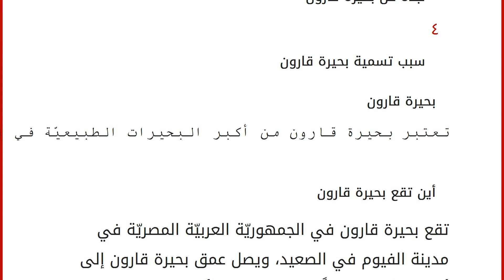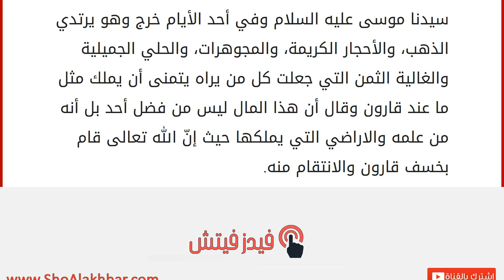أين تقع بحيرة قارون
إقراألمقال كاملا :
محتويات
١ بحيرة قارون
٢ أين تقع بحيرة قارون
٣ نبذة عن بحيرة قارون
٤ سبب تسمية بحيرة قارون بحيرة قارون
تعتبر بحيرة قارون من أكبر البحيرات الطبيعيّة في الجمهورية العربيّة المصريّة وأقدم بحيرة طبيعيّة في العالم إذ إنّها تعتبر جزء من بحيرة موريس القديمة.ويحتمل أنّ بحيرة قارون في الجمهورية العربيّة المصريّة هي المكان الذي خسف به الله تبارك وتعالى قارون بسبب ترفه وتكبّره على النعمة وإنكاره أنّ الله تعالى هو من رزقه بهذا المال الذي كان يقول أنّه ثمرة لجهوده فقط دون ذكر فضل الله تعالى عليه حيث إنّ البعض يقول أنّ أموال قارون ومجوهراته كلها تقع تحت بحيرة قارون ممّا دفع العديدين إلى البحث في البحيرة عنها لكنهم لم يجدوا شيئاً. أين تقع بحيرة قارون
تقع بحيرة قارون في الجمهوريّة العربيّة المصريّة في مدينة الفيوم في الصعيد، ويصل عمق بحيرة قارون إلى أربعة عشر كيلومتراً ممّا يجعلها من أعمق البحيرات في العال